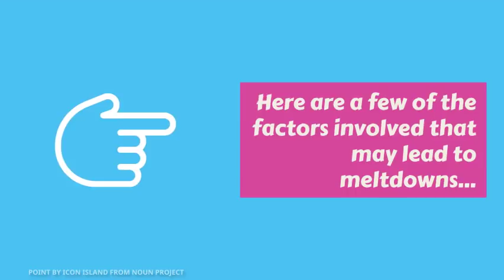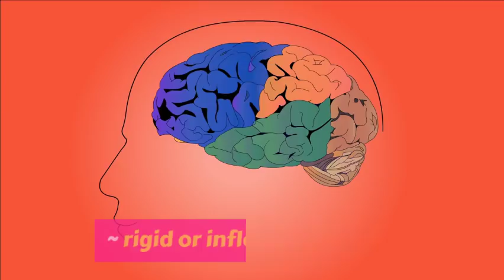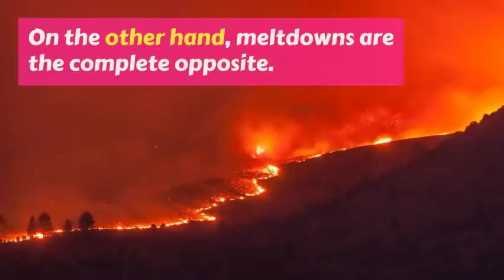Why Adults with ASD Have "Meltdowns"